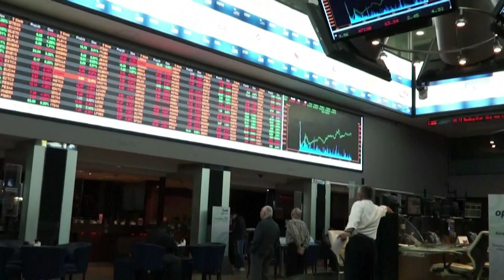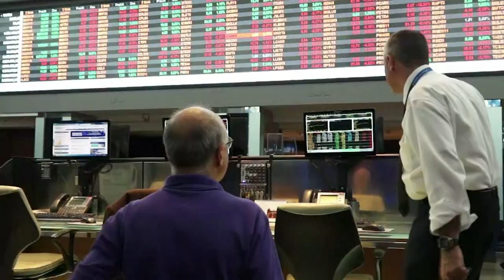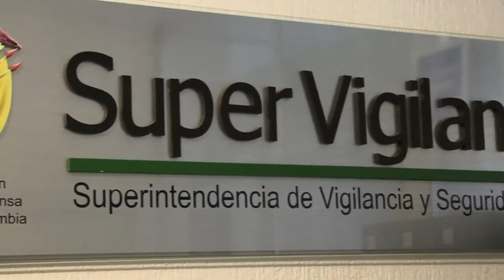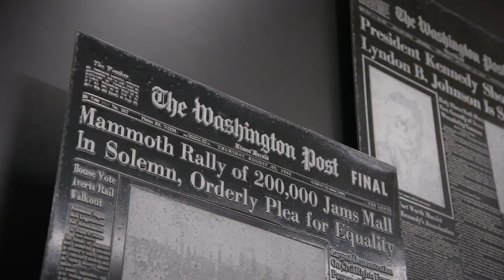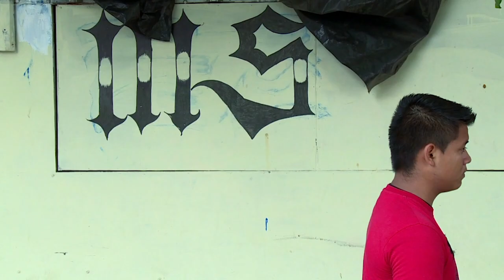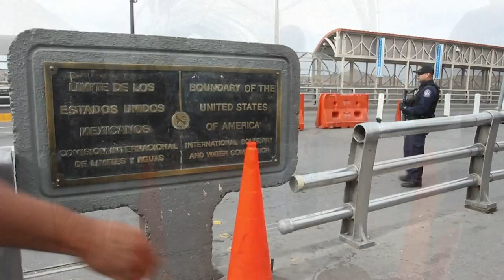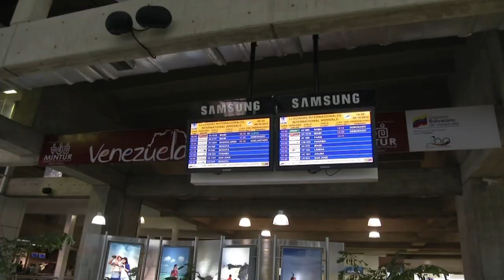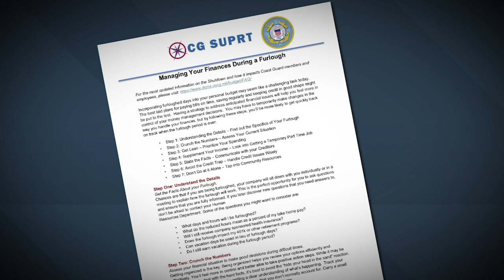Efecto Naím habla con Douglas Farah sobre las caravanas de migrantes y su relación con Maduro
Exploramos qué pasa cuando la seguridad se convierte en un bien que se puede comprar. Conversamos con el galardonado periodista Douglas Farah quien dice tener evidencia de que una parte importante del financiamiento de las caravanas de migrantes centroamericanos proviene del gobierno venezolano. Y exploramos las genialidades memorables que nos dejó el cierre de gobierno de Estados Unidos.